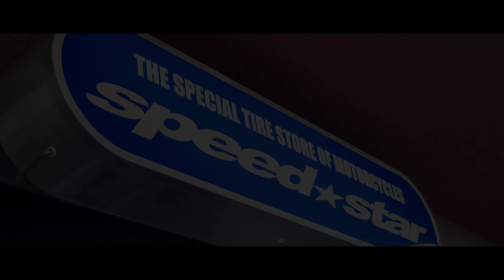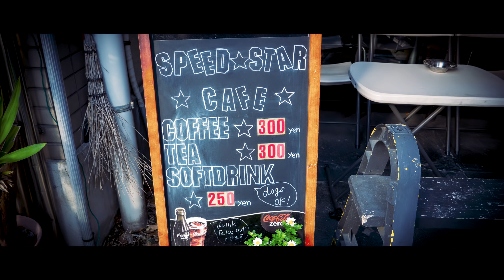【最新タイヤ】ロッソコルサ２に交換！ SPEED ★ STAR【BMW S1000R motovlog / モトブログ 】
今回はS1000Rのタイヤの交換時期が来たので、有名なタイヤ専門店スピードスターにタイヤ交換に行ってきました。
新しいタイヤはやっぱいいですね。

エスプレッソライダーの最新情報はTwitterからどうぞ！

■バイク
・BMW 2017 S1000R
■カスタムパーツ
・エンジンスライダー：
　ベビーフェイスエンジンスライダー

・USB電源：
　DAYTONAデイトナ:バイク電源 USB 1ポート

・スマフォフォルダー
    RAM MOUNTS(ラムマウント) マウント部 Xグリップ

 ・シートバック
　BAGSTER BLACK SPIDER

・ライト：
　SPHERE LIGHT  スフィアLED RIZING H7
・カーボンフレームカバー：
　CB3050 frame protectors carbon
・マフラー：
　AKRAPOVIC MOTO GP STYLE slip-on

■装備
・ヘルメット：
   SHOEI GT-Air
   SHOEI X-fourteen

・ウェア
　HYOD ST-X LEATHER [SPEED-iD D3O®]MATTE BLACK

・電熱インナー
　Heatech（ヒーテック）
 ヒートインナージャケット

電熱インナーパンツ
・電熱グローブ
　RSタイチ　e-HEAT グローブ

・カメラ:
    GoPro HERO6 Black